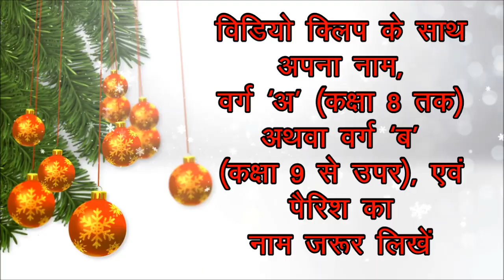GOOD NEWS! GOOD NEWS, बेतिया धर्मप्रांतीय कैरोल गायन प्रतियोगिता 2020